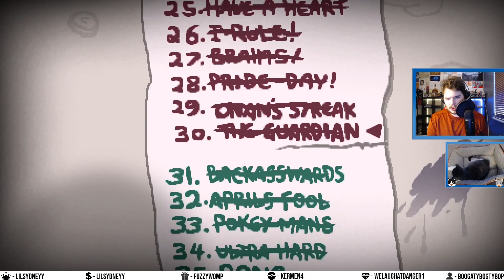EVEN ANOTHER Crazy Isaac Run (??? / Blue Baby)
I had ANOTHER crazy The Binding of Isaac run recently playing as ??? (Blue Baby)! I've really maxed out my luck now, holy moly.

With every video and stream I'm just doing my best to have fun and entertain us both.